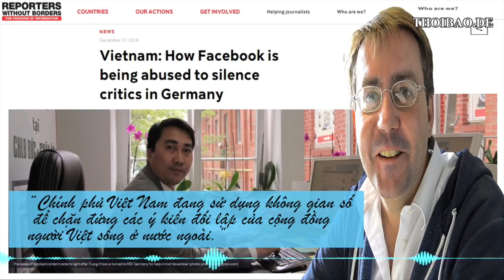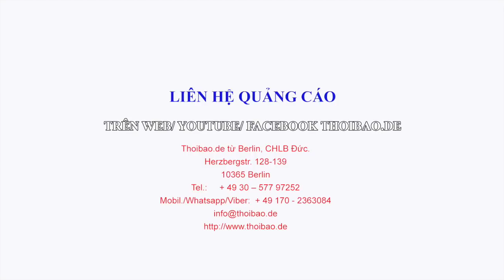Người dùng Facebook tiếng Việt đã bị lực lượng 47 của đcs VN „bức tử“ tài khoản ra sao?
Người dùng Facebook tiếng Việt đã bị lực lượng 47 của đảng công sản lợi dụng kẽ hở của hệ thống để „bức tử“ tài khoản ra sao?
Tổ chức phóng viên không biên giới và truyền thông quốc tế đồng loạt lên tiếng yêu cầu „Chính phủ Việt Nam phải tôn trọng quyền tự do báo chí“